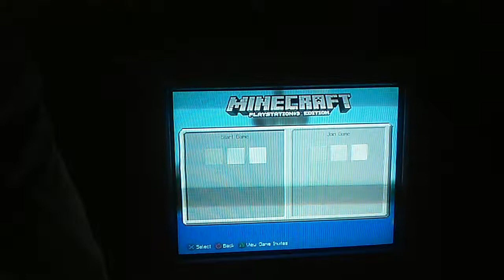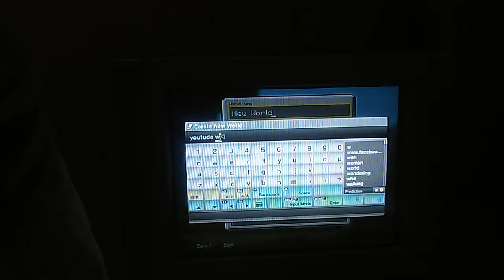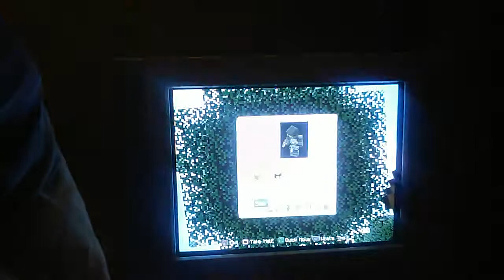My first last play of Minecraft by John Fletcher